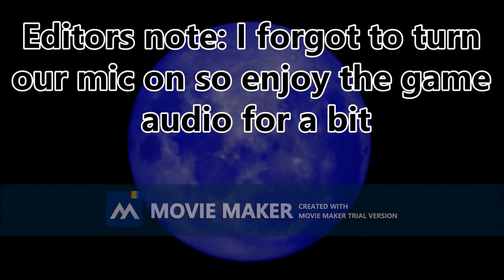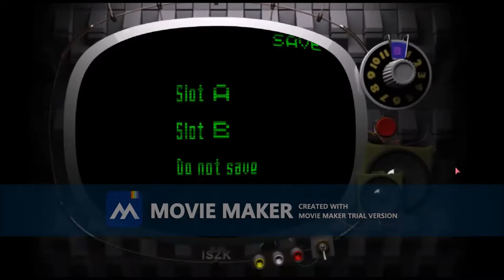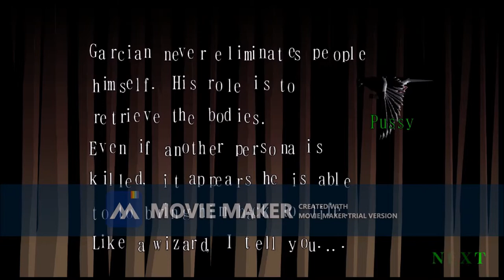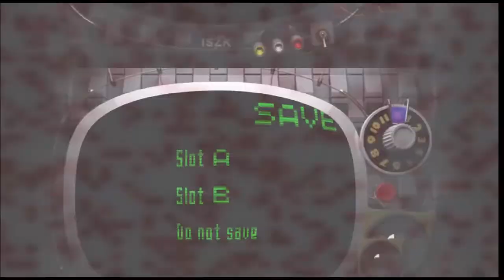Killer 7 Lets Play Episode 4: The trek to the Boss Fight